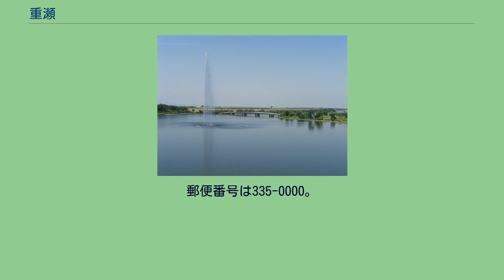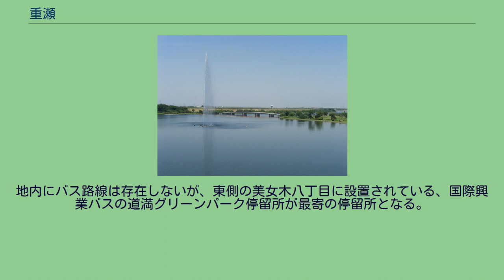重瀬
戸田市の町・字
日本 」 埼玉県 」 戸田市 」 重瀬 重瀬（おもせ）は、埼玉県戸田市北西部の大字。
旧新座郡下内間木村字重瀬・原通・北地蔵木・南地蔵木・山室・有毛・渦・奥渦・野中。
2010年2月1日現在の人口は0人。
戸田市の北西部、荒川堤外に位置し、北部を曲本、東部及び南部を内谷、荒川を挟んで朝霞市下内間木及び上内間木と接している。
区域の東境は荒川の旧流路であり、かつてはこの境界線上に荒川が流れていた。
中央に人工湖である荒川第一調節池・彩湖が南北に貫いている。
南北約1.2km、東西約0.9kmを占める。
彩湖の東岸と西岸は橋で行き来できるが、荒川を挟んだ朝霞市と重瀬との間は直接行き来することはできない。
重瀬地区全域が荒川左岸の河川敷であり、堤外地であるため、荒川の増水時には全域が冠水する。
また地内の全域が彩湖・道満グリーンパークの施設内であるため、現在居住者はない。
1591年（天正19年）5月17日、前年の小田原城落城を受けて、徳川家康が加藤源四郎正勝に内間木の他入間郡池辺村・大仙波村併せて300石の土地を与えたとされている。
重瀬はこのうち内間木の一部だったとされる。
荒川左岸にあった重瀬は元来水害の多いところだったが、1629年（寛永6年）に旧入間川が荒川の本流になって後水害の常襲地域となった。
たびたび水害に見舞われるため農民は土地の高いところに畑を作り、他は専ら原野での採集を産業としていた。
周囲を川と原野で隔てられていたので近隣の村との交わりも疎く、貧しく質素な暮らしぶりだった。
外来者が殆ど無い上に貧しい村だったために家々は戸を閉ざすことが無かったと言われる。
江戸時代に入って後御料所となり、さらに後化政期には代官・川崎平右衛門の支配となっている。
1627年（寛永4年）に江川太郎左衛門による検地を受けている。
明治時代に入って重瀬地区の属する下内間木村は1872年（明治5年）の大区小区制では第二大区第六小区、翌1873年（明治6年）の熊谷県設置以降は南第二大区第六小区に配置された。
1878年（明治11年）の郡区町村編制法において大区小区制は廃止されたが、1889年（明治22年）4月1日の町村制施行の際下内間木村は上内間木村・浜崎村・宮戸村・田島村と合併し新座郡内間木村となり、重瀬地区はそれぞれ内間木村大字下内間木に属する小字となった。
この頃の重瀬地区には重瀬・原通・北地蔵木・南地蔵木・山室・有毛・渦・奥渦・野中の小字があったとされる。
1896年（明治29年）3月29日には榑橋村及び新倉村の一部を除いて北足立郡への統合が行われ、重瀬地区は北足立郡内間木村大字下内間木のそれぞれ小字となった。
1910年（明治43年）8月11日の荒川大洪水では家々は軒先まで水に浸かり、人畜・家屋・田畑に甚大な損害を受けた。
これを受けて荒川は大規模な改修工事を行い、流路の変更が行われた。
その結果、1923年（大正13年）工事は完成したが、重瀬地区は荒川の西岸から東岸に移り、内間木小学校に通う児童が風雨の為渡船の出ない日は秋ヶ瀬橋を経由しなければならないなど不便が多く、1944年（昭和19年）2月11日の戦時町村合併促進法により内間木村が志木町、入間郡宗岡村、水谷村と合併し、志紀町となった際、重瀬地区は北足立郡美笹村に編入され、北足立郡美笹村大字重瀬として独立した大字となった。
河川改修の結果、重瀬を含む堤外地は堤防による恩恵を受けることが全くできなくなった。
また蛇行した流路が直線化されたため秩父地方に大雨が降った5時間後には重瀬で出水し、大雨情報を受けてから水防の準備を行うことが事実上不可能になった。
また、河川法施行による指定地域内に入ったことで堤内地の耕地以外の利用が不可能になったため河川改修の際に破壊された畑囲外周を修復できなくなったことや河川改修工事の結果、それまで用いていた井戸が自噴しなくなる等地区内の居住環境及び耕作環境は悪化の一途を辿った。
このため国に宛てて請願書や陳情書が複数回出された。
こうした運動の結果国は移転費5,000万円を計上し、1954年10月1日から1955年3月1日までに移転を完了せよという通達が出された。
この際に31戸の民家と3戸の船上生活者が全戸移転を行い、重瀬は無人化した。
このうち美女木字番匠免に集住した集落は「重瀬」の集落名をそのまま引き継いだ。
この重瀬集落は現在の美女木一丁目の一部にあたる。
この後1957年（昭和32年）7月1日 には戸田町に編入合...